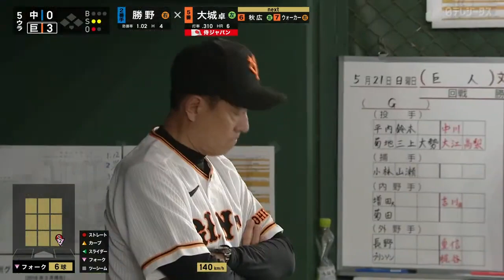【6試合連続無失点】勝野昌慶 回跨ぎもなんのその1回1/3を3K無失点!!【安定感エグチ】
2023年5月21日(日)
「巨人×中日」 @東京ドーム

「今シーズン巨人主催71試合をGIANTS TV ･Huluでライブ配信」